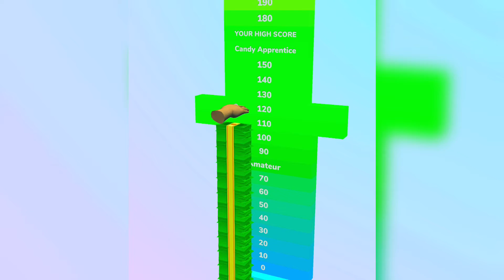Handmade Candy Run - All Levels Gameplay Android,ios Walkthrough Mobile Game New App Update